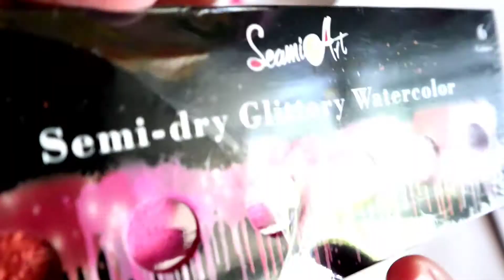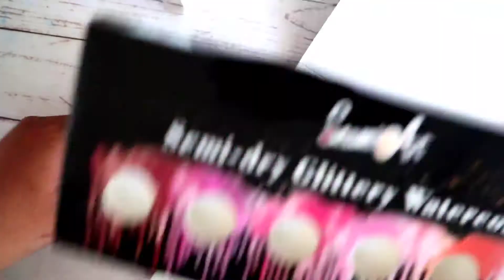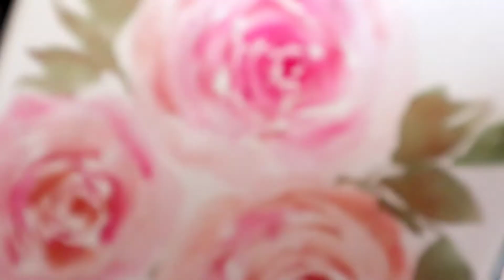shopee finds | REVIEW : Seami Art (semi-dry Glittery Watercolor 229PESOS!!) | Karen Guntang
Hi there!
I am Reviewing this Seami Art semi-dry glittery watercolor,
I got all the materials from the shop 👇🏽

/ DRAWING / REVIEWING / SWATCHING